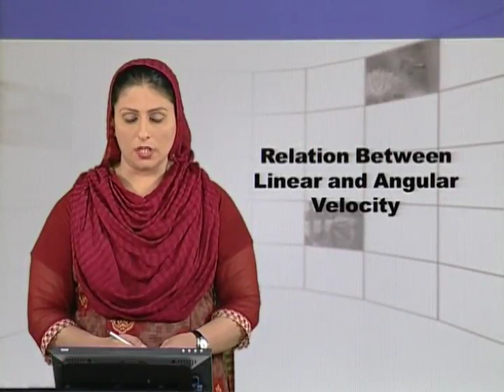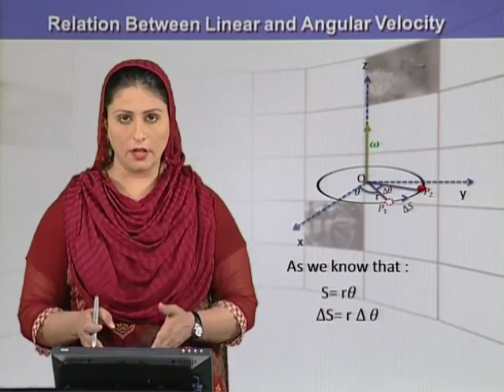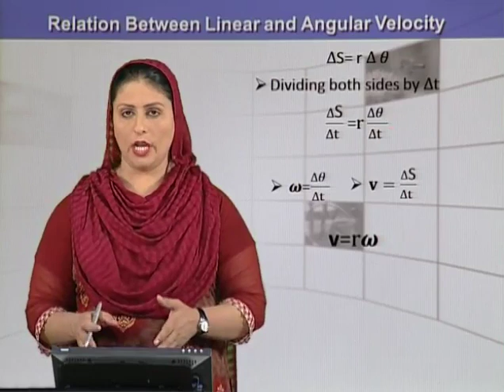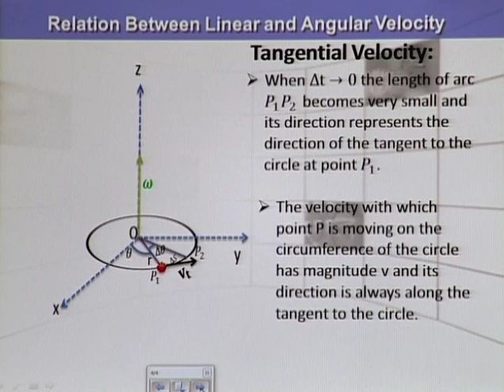Physics - Fsc Part 1 Chapter 5 Relation Between Linear and Angular Velocity- Physics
physics relation between angular \u0026 linear velocities, first year physics, fsc part 1 physics chapter 5, online physics lecture inter part 1, fsc pre medical physics lecture, 11th Class Physics, FSc Physics Part 1